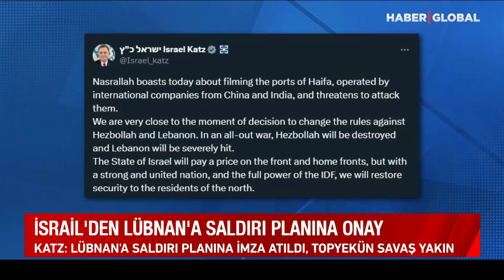Orta Doğu Alev Alev Yanıyor! Lübnan İsrail'e Korku Saldı! İsrail Savaş Kararı Aldı!